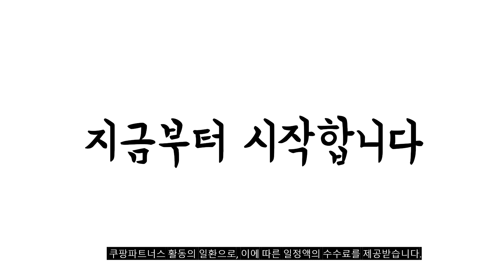2023년 불티나게 팔린 ahc아이크림 추천순위 TOP10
❤️❤️❤️ 요즘 인기있는 ahc아이크림 구매 가격 평점 리뷰 정리해 봤어요! ❤️❤️❤️
[00:06]
10위. 최신상 시즌 11 AHC 프리미어 앰플 인 [63,320원]

[00:11]
9위. #[2022년]최신상 AHC 아이크림 시즌10 텐 레볼루션 리얼  [39,600원]

[00:17]
8위. 최신상 시즌 11 AHC 프리미어 앰플 인 [48,140원]

[00:22]
7위. #[2022년]최신상 AHC 아이크림 시즌10 텐 레볼루션 리얼  [26,470원]

[00:28]
6위. 최신상 시즌 11 AHC 프리미어 앰플 인 [55,730원]

[00:33]
5위. AHC 아이크림 텐 레볼루션 리얼 아이크림 포 [75,900원]

[00:39]
4위. AHC 홈쇼핑 동일 AHC 아이크림 시즌11 프리미어 [81,990원]

[00:44]
3위. 최신상 시즌 11 AHC 프리미어 앰플 인 [33,130원]

[00:50]
2위. AHC 슈프림 리얼 아이크림 포 페이스 30ml [16,200원]

[00:55]
1위. #[홈쇼핑 최신상] AHC 아이크림 시즌 11 40ml  [68,940원]